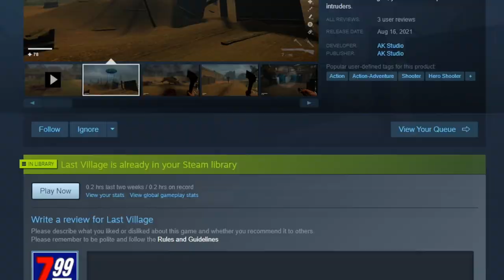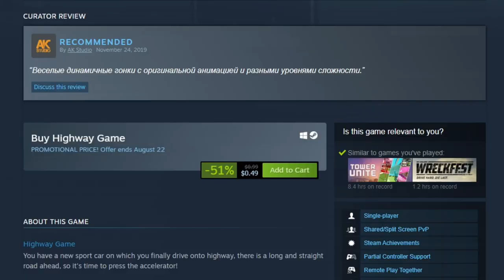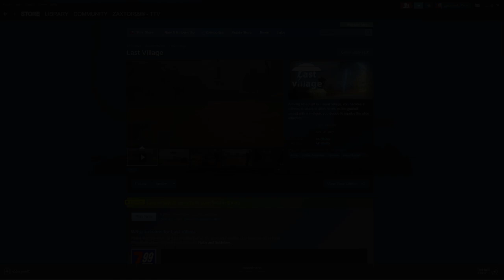M.I.S.S. #186 - Last Village - Running In Circles Like An Idiot Is Soo Much Fun! ..NOT!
Thank You for being here and watching!  It makes me feel special, loved, appreciated, and all that cozy good stuff!  ..Stay safe out there!  =)

FUBO: Stream cable TV channels right to your PC or other device for less than half the price of Dish and Directv... and NO CONTRACTS!  .. Save $30 off your first month and give me a $30 discount as well by signing up with this